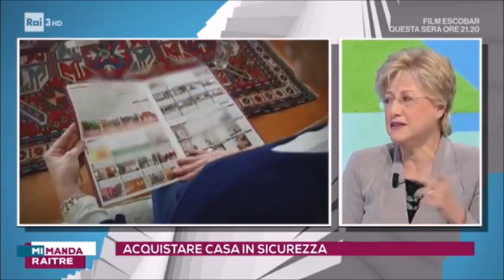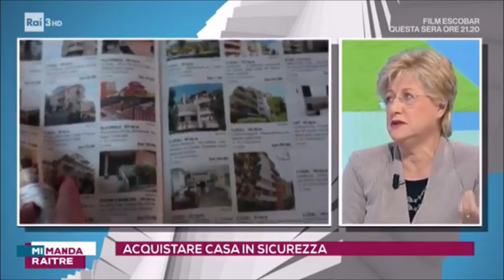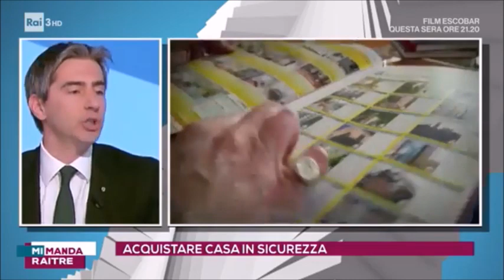Mi Manda RAI 3: Intervista al Presidente Fiaip Gian Battista Baccarini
La casa è sempre in cima ai desideri di acquisto in Italia, ma, occorre seguire alcune semplici regole per un acquisto sicuro.
Gian Battista Baccarini Presidente Nazionale Fiaip, insieme al Notaio Giulia Clarizio, spiega nel corso della trasmissione  Mi manda RaiTre come difendere il valore della casa e come l'efficienza energetica degli immobili è sempre più importante.